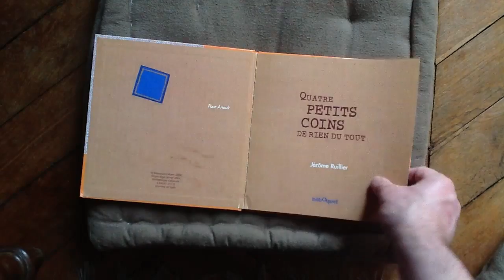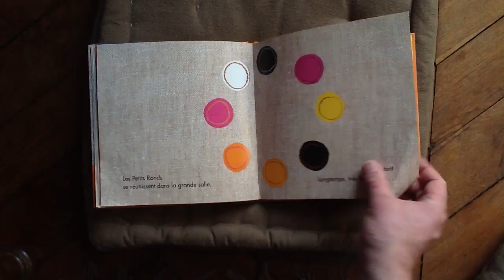Papalit : Quatre petits coins de rien du tout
Petit carré aime s'amuser avec ses amis les petits ronds.
Mais, comment les rejoindre dans la grande maison ; la porte est ronde !

De Jérôme Ruillier (Auteur)